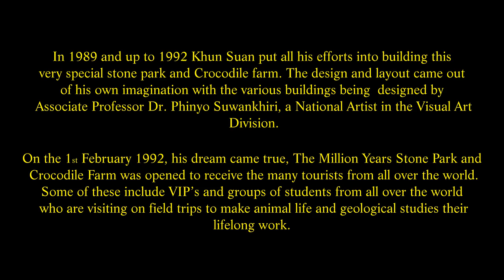Pattaya bay and The Million Years Stone Park & Pattaya Crocodile Farm, Chonburi, Thailand. ( 3 )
The Million Years Stone Park and Pattaya Crocodile Farm.
The first time I tried to find this I was on  a 1000cc Honda Fireblade motorbike with a friend who was riding pillion. It is not easy to concentrate when someone won’t hold onto the grab handle and keeps shouting slow down! We set off from Pattaya Saisong road along to the Dolphin roundabout, then turned right into North Pattaya road. I must say I hate that roundabout especially trying to make sure my pillion is not ejected from the bike again! This happened when we set off, much to the great amusement of the hire company men who were watching us set off. My friend was not used to large motorbikes having only driven mopeds.
Turning right onto the Sukhumvit road, very shortly after this turning onto the Chonburi - Pattaya highway at the Siam Sawatdee hotel. Driving for a further 4 kilometres or about 2 ½ miles we turned left on the road leading to this Stone Park. Arriving at the car park at the Stone Park, we were met by security guards who just wanted to look round the motorbike. You could not get this kind of attention even if you arrived in an expensive limousine. They found me a parking bay and offered to look after our crash helmets until we came out and look after the motorbike. The entrance is within sight of the car park so not too far.
You buy your tickets first, at the booths along one side of the car park. The entrance fee was  400 Baht per person for a  Foreigner and Tickets for children Children under 90 cm. were free and  Children 90 - 120 cm. tall were 200 Baht per person. It was again as with most places a cheaper price for my Thai friend. I have been many times since this first visit. Taking different videos and photos through the years. Not much has changed except the gardens are more established now and the trees bigger.
The park was founded by  Khun Suan Phanomwattanakul, a Thai businessman who loves nature and has an aim in life  to preserve the beautiful nature and fine culture of Thailand. For over 30 years from his youth he has collected natural stones and trees that have been trained and grown into rare and unusual shapes and that are more than 200 years old from the Rattanakosin period. He also collected fossilized tree trunks that are millions of years old, along with stratified rocks that are unique  in shape and colourful. All this was done thinking someday he would build a tourist spot for visitors to Thailand, so that his collection could be admired for generations to come.
In 1989 and up to 1992 Khun Suan put all his efforts into building this very special stone park and Crocodile farm. The design and layout came out of his own imagination with the various buildings being  designed by Associate Professor Dr. Phinyo Suwankhiri, a National Artist in the Visual Art Division. On the 1st February 1992, his dream came true, The Million Years Stone Park and Crocodile Farm was opened to receive the many tourists from all over the world. Some of these include VIP’s and groups of students from all over the world who are visiting on field trips to make animal life and geological studies their lifelong work.
Since then various shows have been added to the itinerary of this now famous attraction near Pattaya. These include the crocodile shows that feature a person putting his head into the crocodiles mouth and his arm and hands. This practice is not without it’s dangers. An accident at the crocodile farm at Samut Prakan in 2013 where a crocodile closed it’s mouth onto a keepers head, it was thought to have been caused by part of the head or body having touched the inside of the mouth of the crocodile, thereby causing it to close it’s mouth. The keeper only received minor injuries on this occasion. However it goes to prove the dangers these keepers go through each and every day of these shows. The crocodile shows are held here at 09.00 am then at 10.00 am, 11.00 am 12.00 noon, 01.00 pm, 2.20 pm 3.30 pm and finally at 5.00 pm.